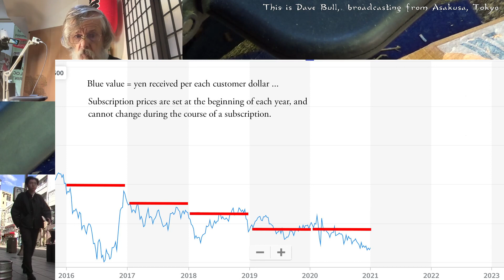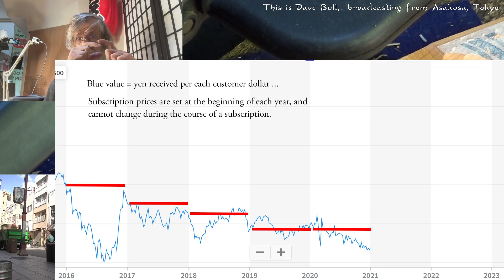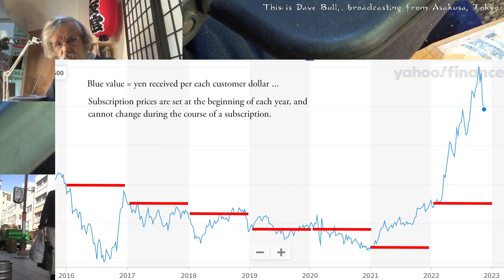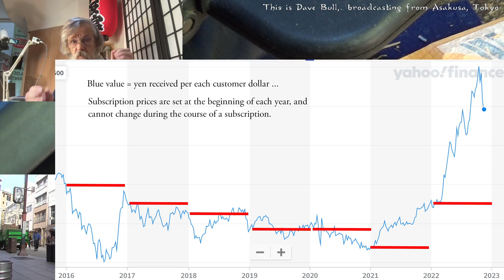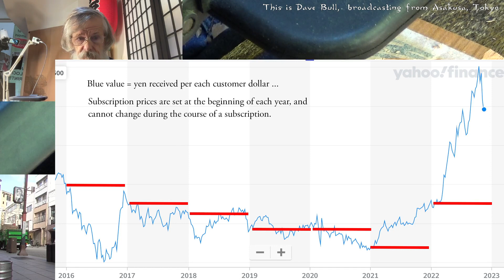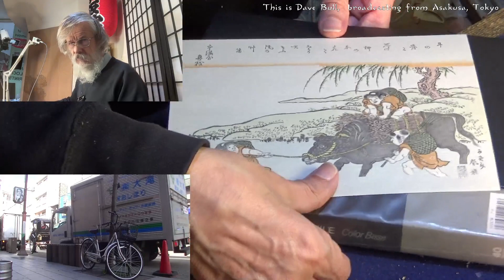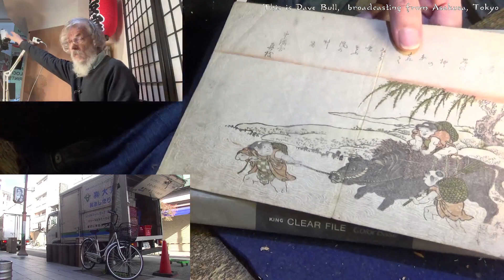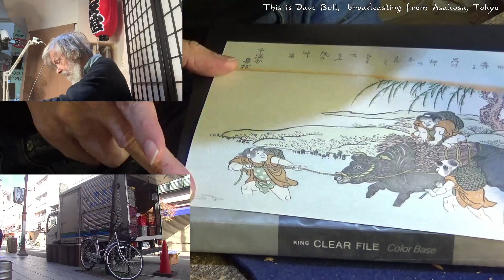Twitch replay 2022 11 14